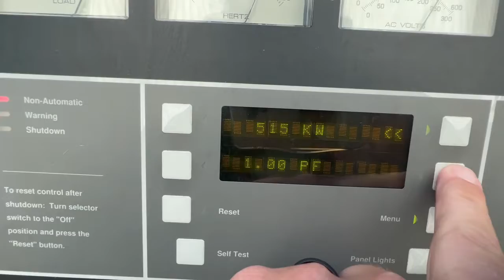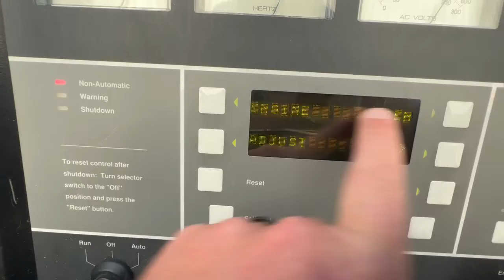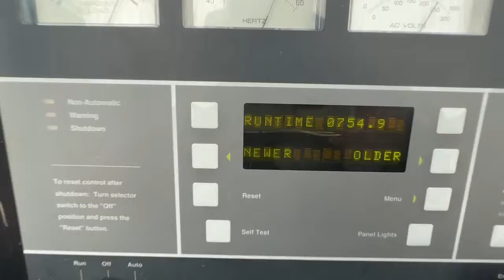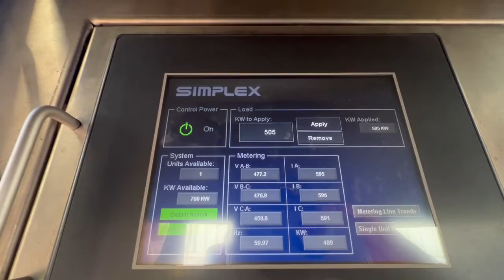Cummins DFED 500 kW diesel generator KTA19-G4 engine, 754 Hrs, Yr 1998 - CSDG # 3623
Used Cummins 500 kW standby (455 kW prime) diesel generator set model 500DFED, SN-L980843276. Cummins KTA19-G4 engine rated 755 HP at 1800 RPM, SN-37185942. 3/60/277/480V, 12 lead reonnectable to other voltages. 800 Amp main-line circuit breaker. PMG - permanent magnet generator. Battery charger. Coolant heater. PowerCommand digital control panel. Weather enclosure. 850 gallon sub-base fuel tank. 754 Hrs. Year 1998. Overall dimensions 60W x 157L x 127H on 6H blocks, 14,500 lbs. Passed load test 8/4/2022. FOB Waukesha, WI